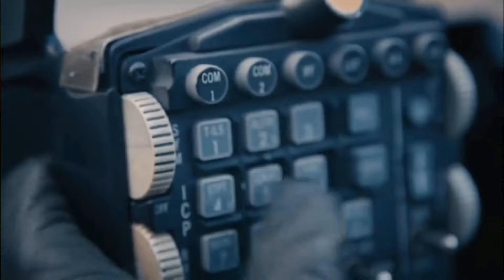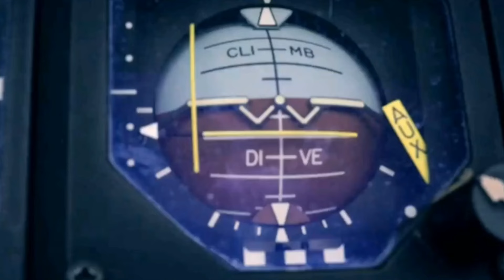"Почему F-16 остается одним из лучших истребителей в мире?"